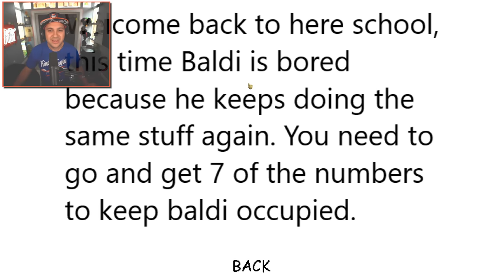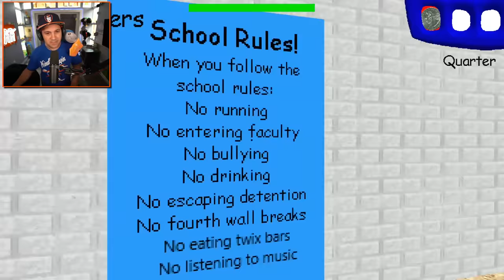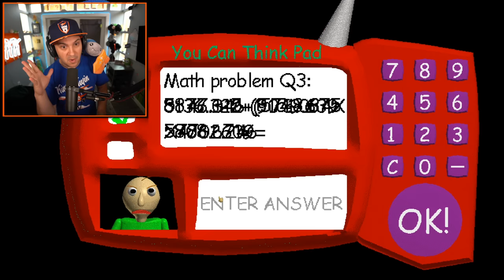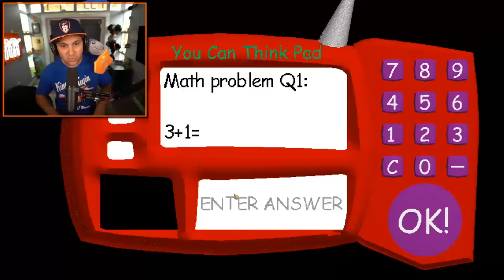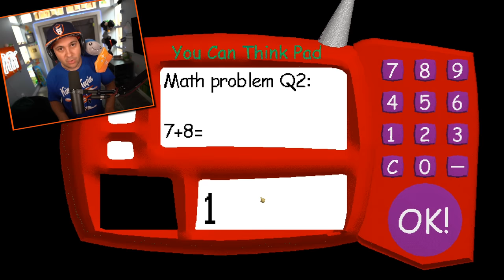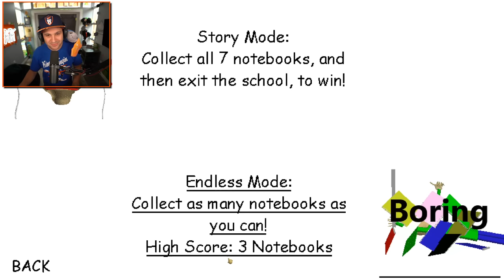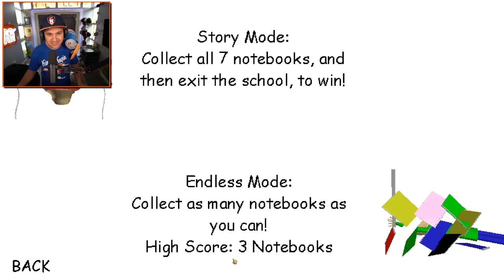Bored Baldi...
Get your Kindly Keyin merch today!

Bored Baldi... | Kindly Keyin

You can send me stuff at the address below:
Kindly Keyin